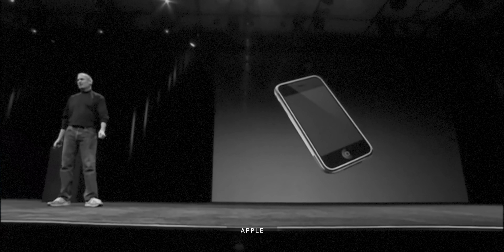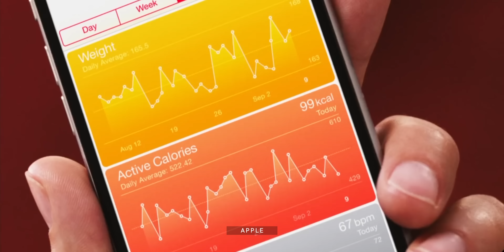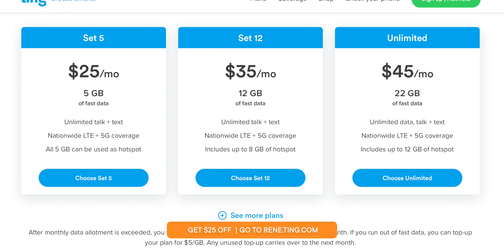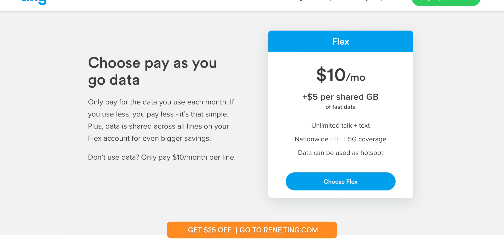Apple Car Has a New Tech Boss!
Kevin Lynch, Apple’s vice-president of technology, who helped launch both Apple Health and Apple Watch, has reportedly taken on an even bigger, faster project — helping launch Apple Car.

🔗 LINKS

MORE